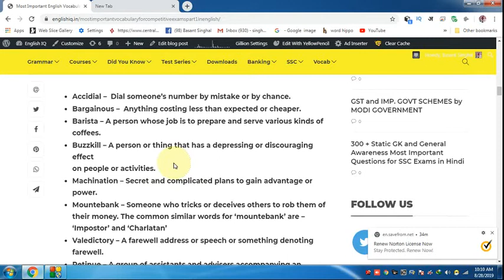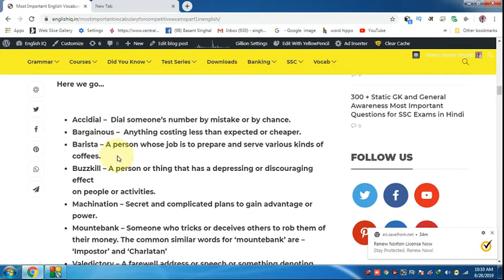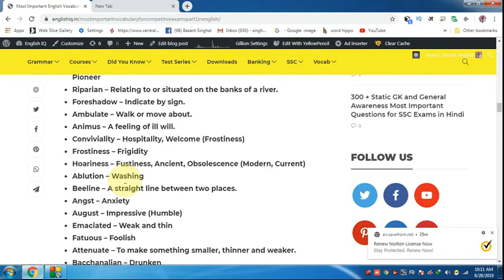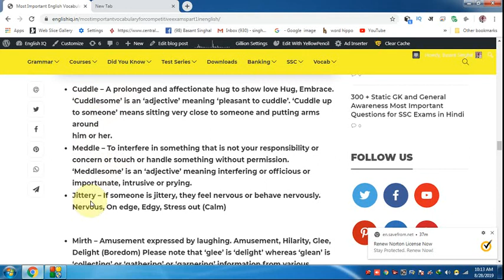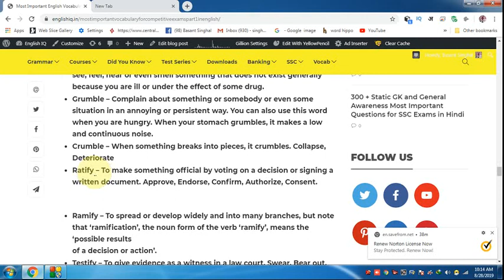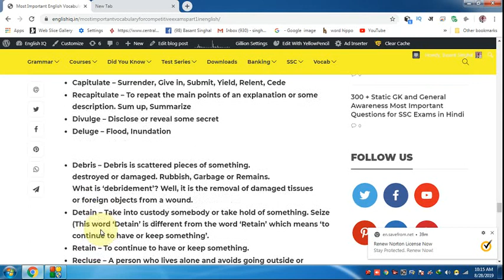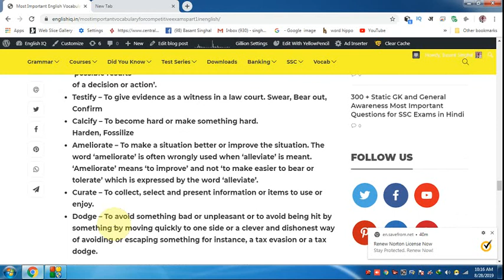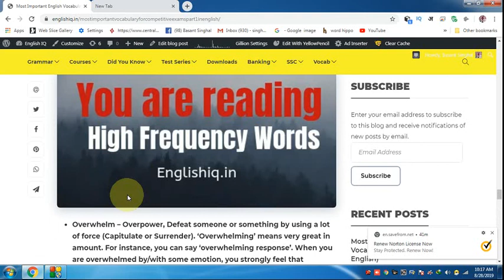Best and Current Vocabulary यहां से तैयार करें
Hi Friends,

1. Bank PO/SO Online E-Course for Full English Section | Validity 12 Months
Fees – Rs.2450/-

3. SSC Integrated Online E-Course for Full English Section | Validity 12 Months

Combo Packs
1. Bank PO + Clerk Integrated Online E-Course for Full English Section | Validity 12 Months Fees  Rs.2650/-

2. Bank PO + Clerk + SSC Integrated Online E-Course for Full English Section | Validity 12 Months Fees Rs.2950/-